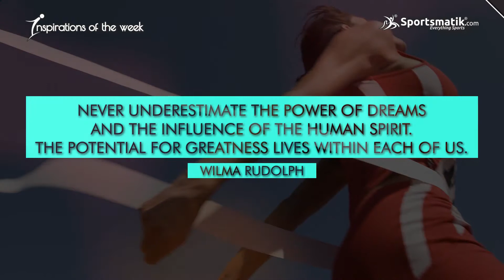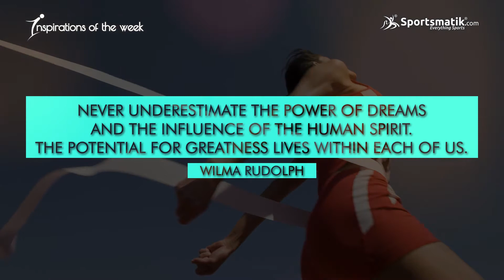You can't deny on these seven things to achieve success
To achieve your goals, you need passion and to ignite that passion; you need inspiration, and the world of sports is equipped with the success stories that can become a true inspiration for all of us. Here we have enlisted the 7 magic mantras given by the legends of sports Steve Prefontaine, Dean Karnazes, Pele, Gautam Gambhir, Bruce Jenner, David Beckham, Wilma Rudolph. These inspirations can lead you to the goals of life and let you achieve what you really want. Try to follow up these quotes and share if you really find them worth.

SPORTSMATIK - A UNIQUE SPORTS PLATFORM BRINGING OPTIMISM AND REVOLUTION TO TRANSFORM THE WORLD OF SPORTS, MAKING A NETWORK AMONGST SPORTS ASSOCIATES FOR DEVELOPING A THOROUGHGOING AND INTEGRATED KINSHIP
Sportsmatik is world's first platform for all major sports, where people can showcase their performance and skills in sports by creating account, interacting with people, comparing the performance of sportspersons and learning about numerous sports played around the world. Sportsmatik heartily welcomes athletes, their guardian, coaches, physiotherapists, athlete-managers, sports-officials, schools, colleges, clubs, academies, companies, sports agencies, merchants, sponsors and sports enthusiasts who can link with one another.

Play, resolve, live in sports…..like never before…..